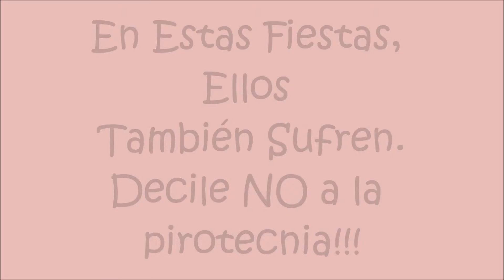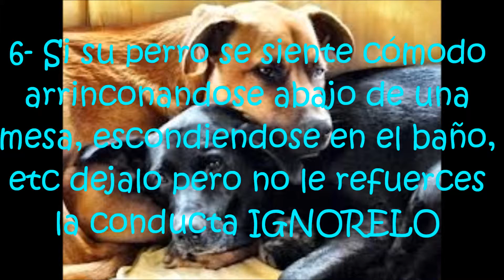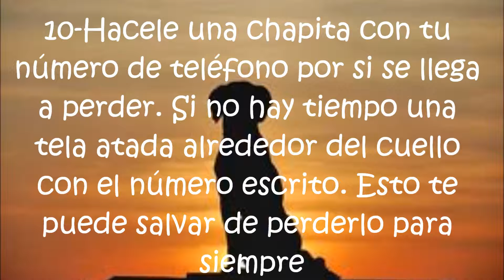Decile NO a la PIROTECNIA!!!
¡¡¡FELIZ NAVIDAD Y AÑO NUEVO espero que te sirvan estos 10 consejos suerte! y decile NO  a la PIROTECNIA!!! por el bien de nuestros animalitos =) nos vemos en el próximo video salu2!!!